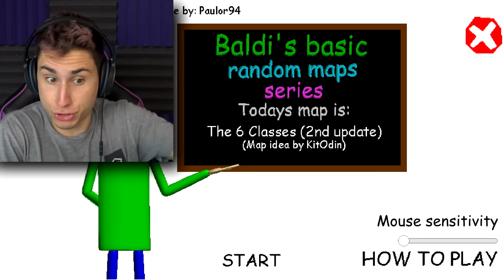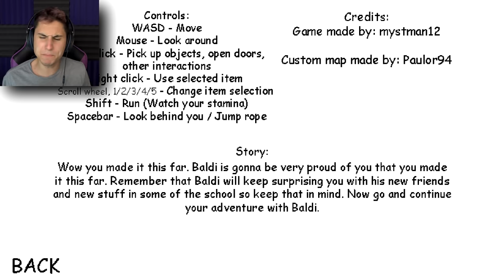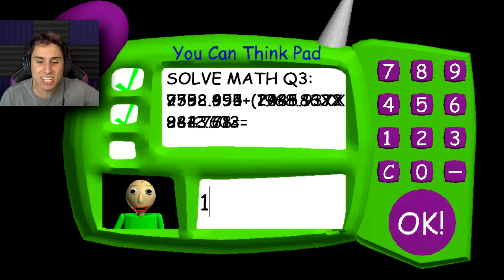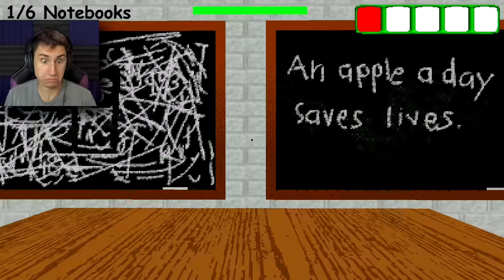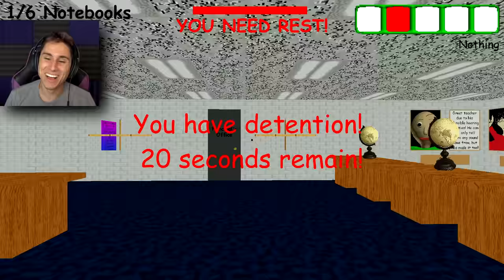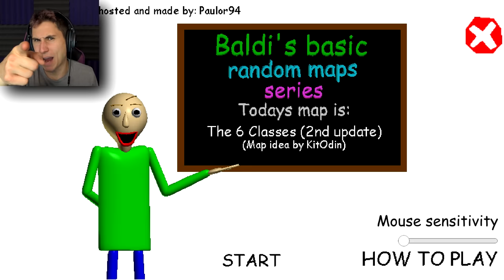TWO-HEADED BALDI IS 2X MORE EVIL! | New Baldis Basics Mod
Two-headed baldi is two times more evil in this new Baldis Basics Mod | The Frustrated Gamer is back with a new baldis basics in education and learning update called baldis basics random maps series mod! This new baldi mod features baldi with 2 heads and slender baldi! Will I be able to collect all 7 notebooks and escape slender baldi and two headed baldi? Let's play baldi's basics mod with The Frustrated Gamer!

► More funny baldi's basics gameplay!